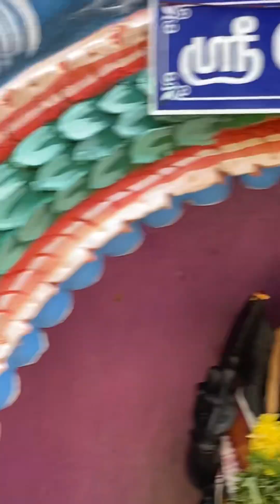Ayyanar Kovil abishegam/அய்யனார் கோவிலில் நடைபெற்ற அபிஷேக்க் காட்சிகள்